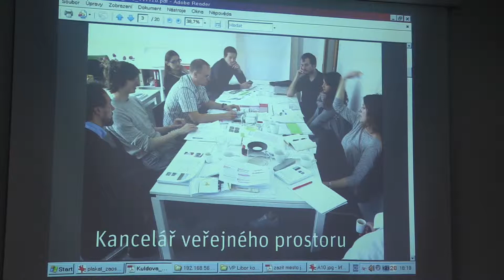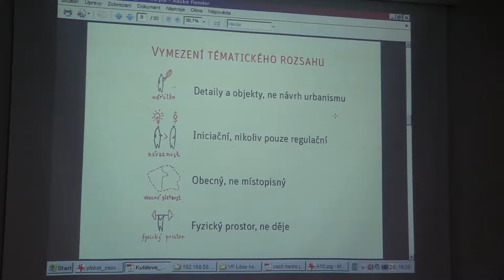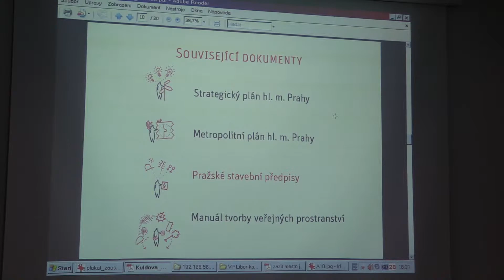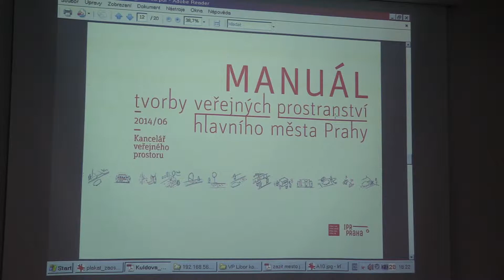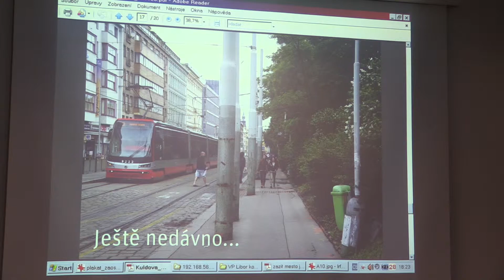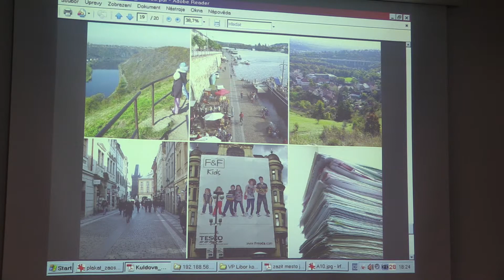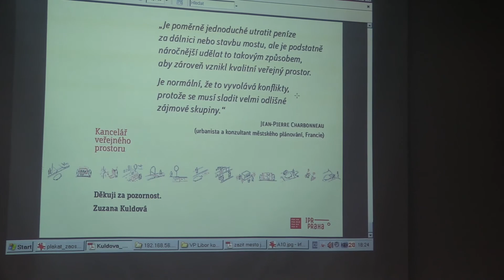Veřejný prostor Prahy 10: 4. část - Ing. arch. Zuzana Kuldová